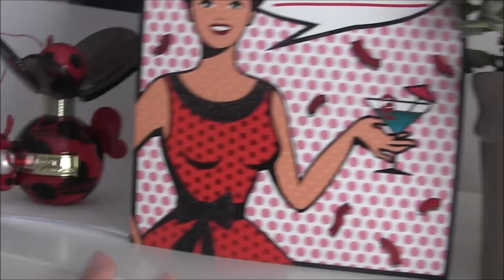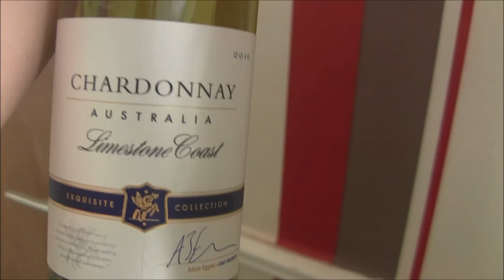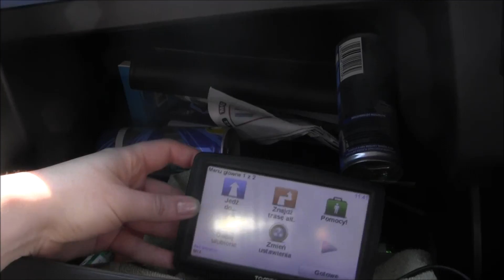Vlog; Zaczynamy wakacje